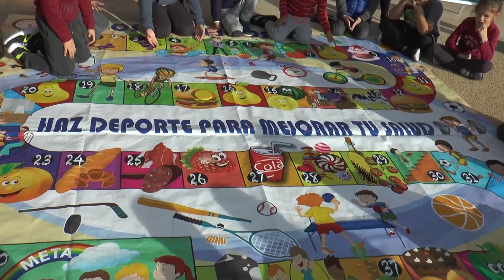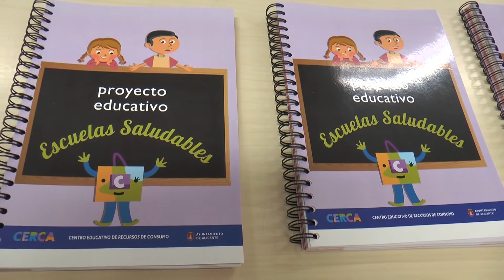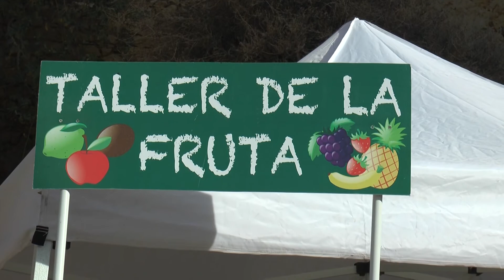Jornada de alimentación saludable en colegio San Roque de Alicante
El colegio San Roque de Alicante acoge el programa pionero "Escuelas Saludables", con una Jornada de hábitos de vida saludable en el patio del Colegio y la asistencia de alumnos, padres y profesores.